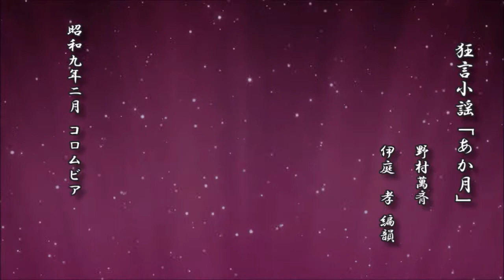狂言小謡「あか月」 野村萬斉／伊庭孝 編韻／滝廉太郎 作曲【レコード】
狂言小謡「あか月」
　　　　　　　　野村萬斉
　　　　　　　　伊庭　孝 編韻

昭和九年二月 コロムビア

d-score.com：狂言小謡「あか月」　-　野村萬斉